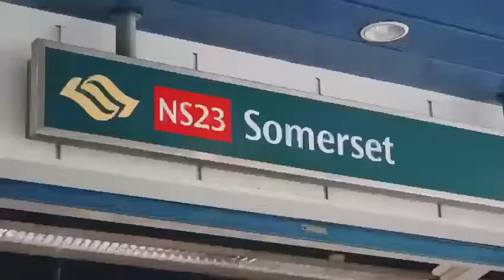The Iveria video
*THE IVERIA - BEST value buy at District 9*

*IMMEDIATE UPSIDE GAIN* with 3+Study units from $24xxpsf
📣 Freehold at lower than 99LH price
✅ Modern, understated luxury for those who appreciate the finer details
✅ Saves time commuting for work at CBD, Great World City
✅ Walk to Orchard Road and shop to your heart's content
✅ Enjoy convenience of supermarket, eateries, 3 MRT line within 10min walk

💰💰Bonus for a limited time: $100k cash resilience available for selected units. *T&Cs apply*

Hurry, act fast before the developer cease the promotion!